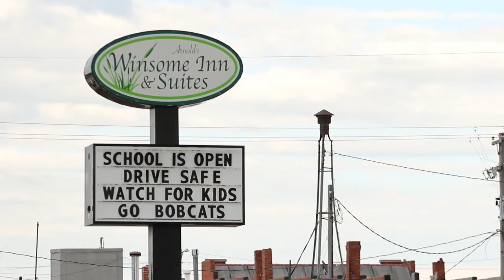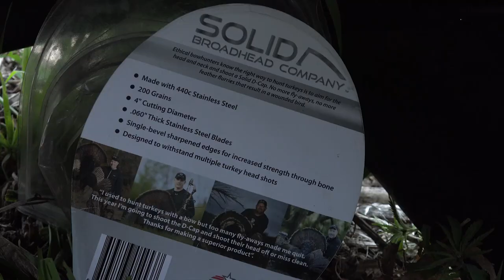Turkey completely loses his head at 5 yards | The Virtue TV S4//E1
Ever seen a gobbler completely lose his head at 5 yards? The “old bull”, Phillip Vanderpool teams up with the “young bulls”, Clint Schwach and Brandon Dority on a Nebraska Merriam's turkey hunt with Country Strut Outfitters. One state, three guys, and four tags.

Be sure to check out for NEW semi-live full HD episodes, hunt information, and more!